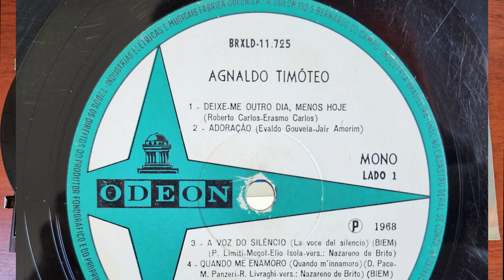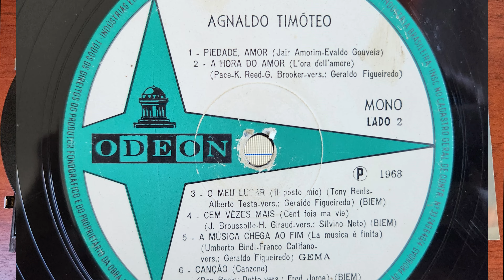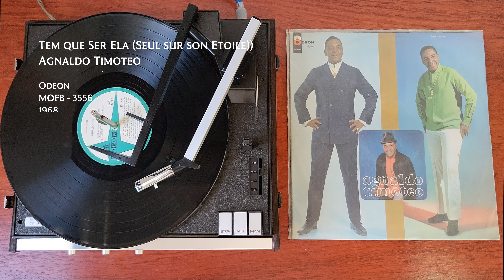Tem Que Ser Ela - Agnaldo Timóteo (1968, HD 4K, Vinyl)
Intérprete: Agnaldo Timóteo
Compositor: Gilbert Becaud, Maurice Vidalin
Álbum: O Sucesso é Agnaldo Timóteo
Gravadora: ODEON
Ano: 1968
Áudio: Mono

Aparelhos:
Toca disco Philips GF 723
Amplificador Aiko 5000